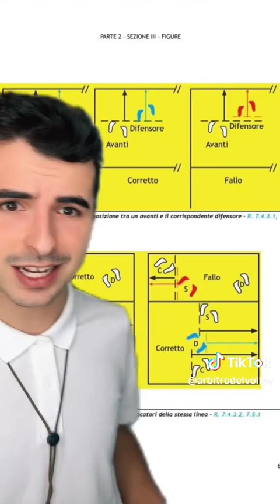9 Gennaio 2024